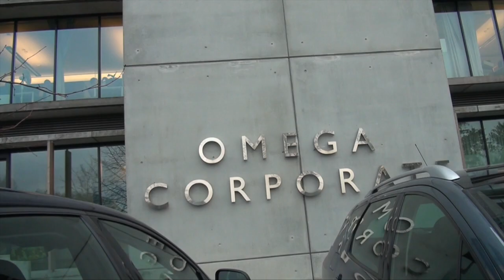Marc Coucke vroeg een trofee, Voetbalkrant.com bezorgde hem!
Voetbalkrant.com trakteert Marc Coucke op een trofee voor de herfsttitel van KV Oostende!